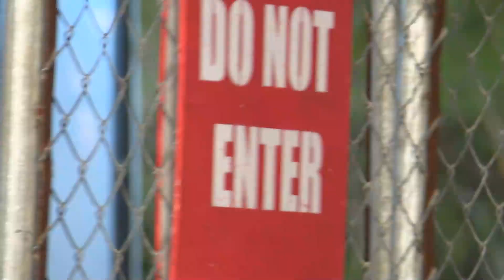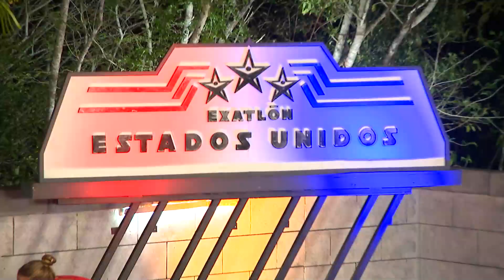Los Fınalıstas de Rxatlón 2022 - Parte 2 | Exatlón Capitulo 93 EEUU #6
Capítulo 93 Los Fınalıstas de Rxatlón 2022